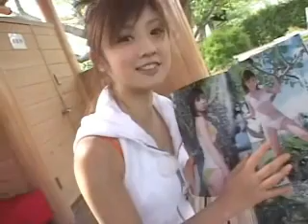Yuko Ogura - Part 3.5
Part 3.5 of 4. This is the second half of part 3. I had to trim it down because it was too long. Part 4 will be uploaded shortly.